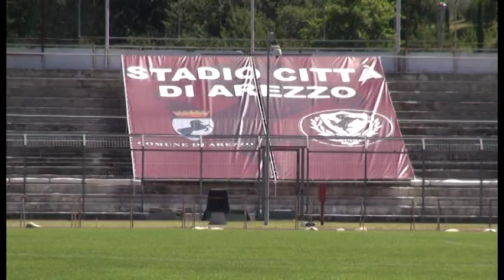Lo stadio di Arezzo si “allarga”: un’area di allenamento a Sant’Andrea a Pigli